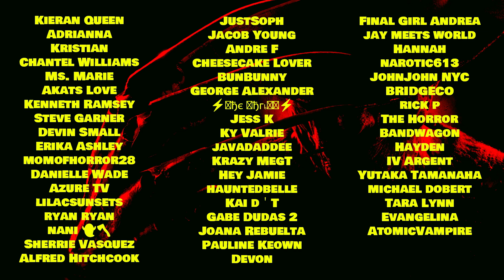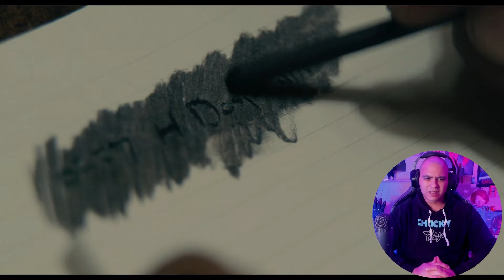First Time Watching THE TAKING OF DEBORAH LOGAN | Horror Movie Reaction & Commentary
Music In Video By: @WhiteBatAudio